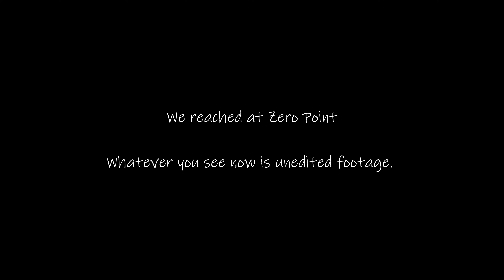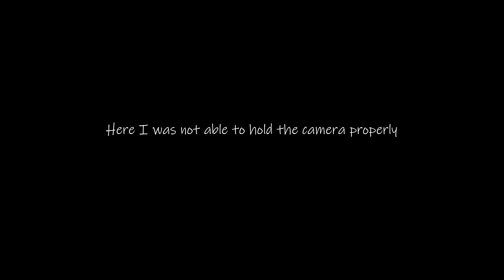EP-03 ZERO POINT ME AISA HOGA SOCHA NA THA..15300 FT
We could barely breath.
Zero Point ! One of the toughest place I had visited. I took it lightly which is where things got out of control. Mountain sickness ka asli matlab pata chala.

I bring to you my journey of this place. Its beautiful at the same time dangerous.